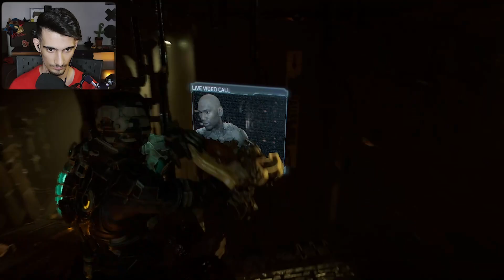واکترو بازی دد اسپیس ریمیک قسمت چهارم deadspace remake #4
واکترو بازی دد اسپیس ریمیک قسمت چهارم deadspace remake part 4 یکی سخت ترین بخش های بازی دد اسپیسو توی این ویدیو بازی میکنیم و یه سری اتفاق عجیب غریب برامون پیش میاد این پارتو به هیچ وجه ازدست ندید

🔴پارت اول بازی deadspace remake

🔴پارت دوم بازی deadspace remake